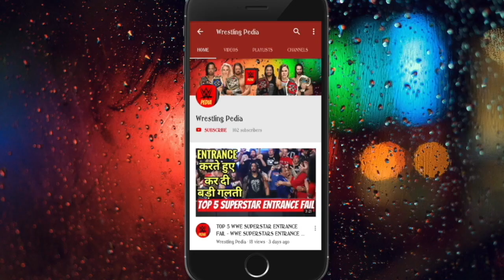WWE RAW 22 OCTOBER 2018 HIGHLIGHTS - WRESTLEMANIA 35 MATCH CONFIRMED - WWE RAW 10/22/18 HIGHLIGHTS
watch the video to know about raw 22 october 2018 and wrestlemania 35 huge match.